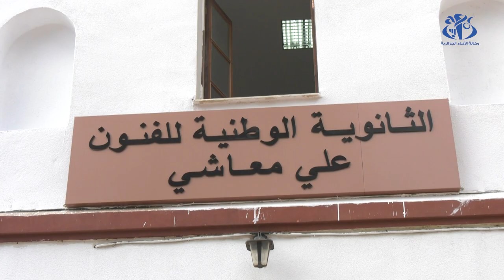إنطلاق الدراسة بالثانوية الوطنية للفنون علي معاشي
الجزائر(وأج) -  أشرف كل من وزير التربية الوطنية  ووزيرة الثقافة والفنون وكذا مستشار رئيس الجمهورية مكلف بالتربية الوطنية والتعليم العالي، ومستشار الرئيس مكلف بالثقافة  والسمعي البصري على الإنطلاق الرسمي للدراسة في الثانوية الوطنية للفنون علي معاشي بالجزائر العاصمة.